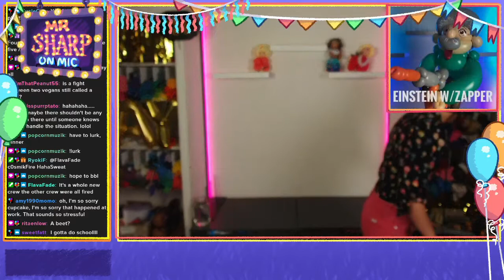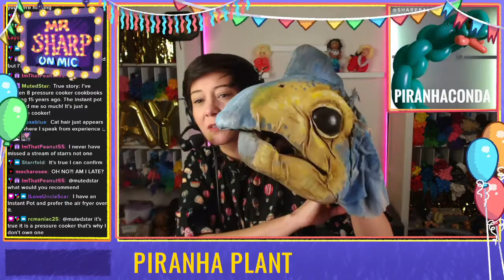It's like a Piranha Plant Ate a P-Balloon! [1/24/22 Part 1]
Twitch broadcast from January 24th, 2022.

Balloon made: Piranha Plant from Nintendo's Super Mario

What would it look like if a Piranha Plant got a P-Balloon in real life?  Look no further!

Schedule:
Mondays and Wednesdays at 1pm Pacific
Tuesdays and Thursdays at 9pm Pacific